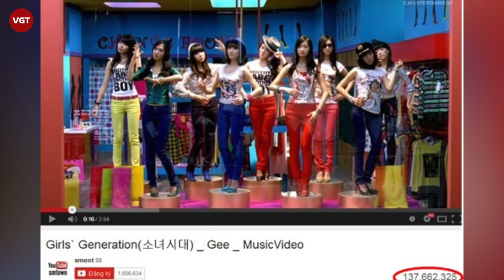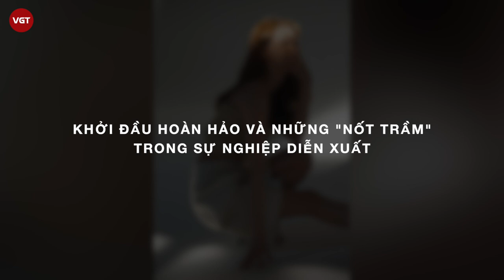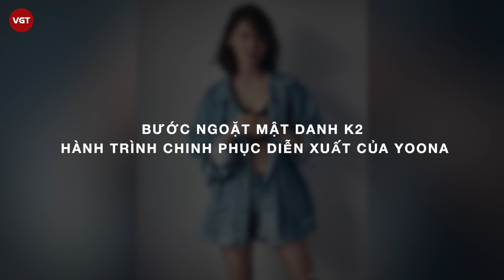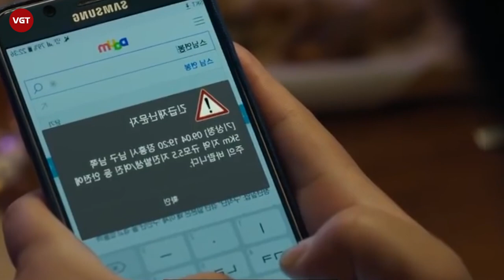Yoona đã làm gì để trở thành “Nữ thần” đa năng của làng giải trí Hàn Quốc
Trong hơn mười năm gia nhập làng điện ảnh, Yoona đã sở hữu cho mình một “gia tài” đồ sộ với nhiều bộ phim nổi tiếng như Cơn mưa tình yêu (Love Rain), Thủ tướng và Tôi (Prime Minister and I), Võ thần Triệu Tử Long, Mật danh K2 (The K2), Lối thoát trên không (Exit).
Không chỉ được khán giả yêu mến nhờ vẻ đẹp trong trẻo và thanh thoát, Yoona còn từng bước chinh phục trái tim công chúng nhờ vào tài năng diễn xuất được trau dồi từ sự cố gắng không ngừng mặc cho sự thể hiện của cô vẫn còn vấp phải nhiều ý kiến trái chiều.